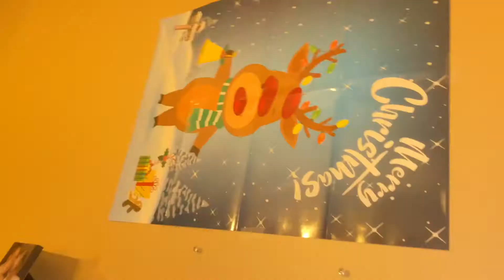Vlog 27 - Christmas 2021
This year I wasn't feeling as much holiday joy as I wish I could've due to the pandemic but I wanted to keep it real with you guys and not act as if I felt okay and everything was okay. So the beginning of the video is going to drag a little bit but I promise it picks up as my family got healthier and we were able to get together. If you're not feeling okay, it's okay. It will get better. Try to find the joy in the little things.

Hope you enjoy! Stay safe guys and spread kindness!